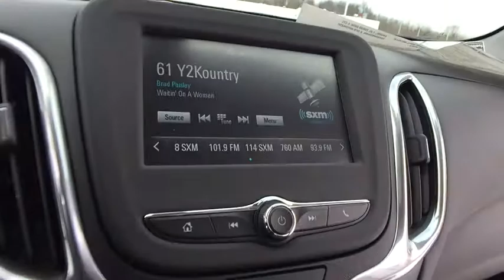2018 Chevrolet Equinox Lake Orion, Rochester, Oxford, Auburn Hills, Clarkston, MI 213118X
$6,212 off MSRP! AWD, 3-Spoke Leather-Wrapped Steering Wheel, Confidence & Convenience Package, Driver Confidence Package, Driver Convenience Package, Dual Zone Automatic Climate Control, Heated Driver & Front Passenger Seats, Lane Change Alert w/Side Blind Zone Alert, Outside Heated Power-Adjustable Mirrors, Rear Cross Traffic Alert, Rear Park Assist w/Audible Warning, Rear Power Liftgate, Remote Vehicle Starter System, Universal Home Remote.brbrAWD 1.5L DOHC 6-Speed Automatic 24/30mpgbrbrbr***GM vehicles will reflect Employee Pricing less current factory incentives. Special offers and incentives may apply based on eligibility. Pictures may not reflect actual vehicle. Posted miles may vary. Some options listed may be inaccurate due to VIN decoders. Some vehicles may have added accessories. See Dealer for details.*** Price includes: $500 - General Motors Consumer Cash Program. Exp. 02/28/2018, $750 - GM Down Payment Assistance Program. Exp. 02/28/2018, $1,000 - Chevrolet National Purchase Bonus Cash. Exp. 02/28/2018, $1,500 - GM Lease Loyalty Towards Purchase Private Offer. Exp. 02/28/2018